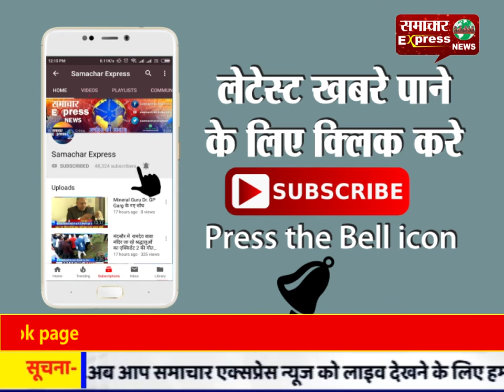निलंबित IPS मुकेश गुप्ता ने SC में दाखिल की रिट याचिका